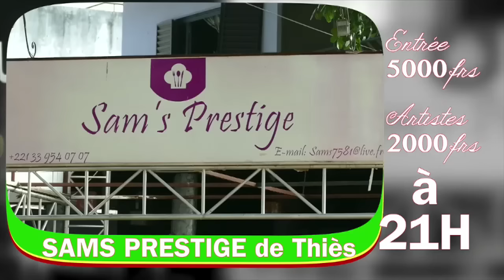Spot anniversaire de la troupe Royoukaay : Diop Fall, Vieux, Kombé et Maniouk annoncent la couleur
Après le succès des séries Wadial Tabaski et Keur gui ak Koor gui, la troupe Royoukaay de Thiès célèbre son anniversaire le 14 octobre au Sams prestige de Thiès à partir de 21h. Diop Fall, Vieux, Kombé et Maniouk annoncent la couleur